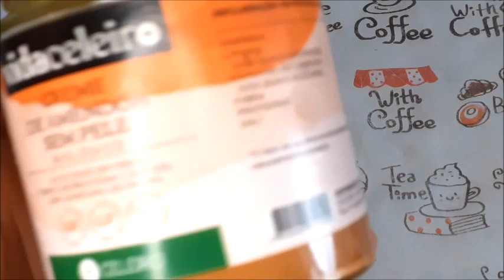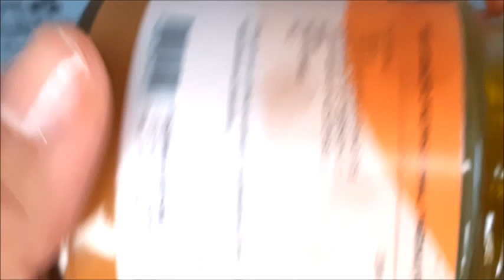O MELHOR BOLO DE CHOCOLATE LOW CARB ESPECIAL DE NATAL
SE  VOCÊ  GOSTAR DESSE VÍDEO DEIXE SEU LIKE, SE INSCREVA NO CANAL SE NÃO FOR INSCRITO, ATIVE O SININHO PARA RECEBER TODOS OS VÍDEOS DO CANAL,  VÍDEOS DE RECEITAS LOW CARB, PARA EMAGRECER, PARA DIABETICOS, ARTESANATO EM EVA E EM OUTROS MATERIAS RECICLADOS, VIDEOS DICAS, E RECEITAS DE CULINARIA PARA TODOS, BOLOS, PUDINS, TORTAS, BISCOITOS. LOW CARB. E TAMBÉM TRADICIONAL, OU SEJA PARA TODOS QUEM FAZ LOW CARB E QUEM NÁO FAZ

INGREDIENTES BOLO DE CHOCOLATE LOW CARB
Para o bolo
60 gramas de chocolate (usei 70% cacau mas pode ser mais se gostar de bem amargo)
2 colheres de sopa de óleo de amêndoa (pode ser óleo de coco)
4 ovos claras e gemas separadas
30 gramas de adoçante nas claras para o merengue (usei Erytrytol)
bater as gemas com 1 colher de sopa de extrato de baunilha e 50 gramas de adoçante (usei Erytrytol)
120 gramas de manteiga de amêndoas (pode ser manteiga de amendoim)
30 ml de óleo de amêndoas (pode ser óleo de coco)
30 gramas de farinha de coco
1 caixa de 200ml de reme de leite
15 gramas de fermento em pó para bolo
PARA O RECHEIO E COBERTURA
400 ml de creme de leite (2 caixinhas de 200ml cada)
100 ml de leite de coco
500 gramas de chocolate (usei 70% cacau mais pode ser mais se gostar de muito amargo só não pode ser menos de 70% cacau )
30 gramas de adoçante (usei Erytrytol opcional não usei se gostar de mais amargo)
30 gramas de manteiga sem sal
uma dica se no dia seguinte quando tirar da geladeira o que guardou para a cobertura e estiver muito solido coloque por uns 20 segundos mais ou menos no micro-ondas que a sua cobertura volta a ficar cremosa e pronta para cobrir e decorar seu delicioso bolo
PARA SABER COMO SE FAZ ASSISTA AO VÍDEO